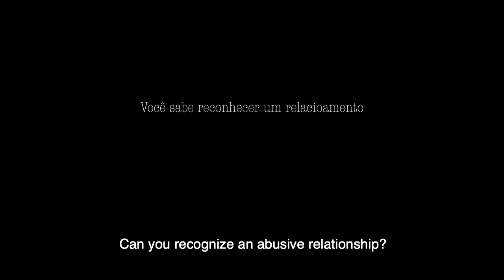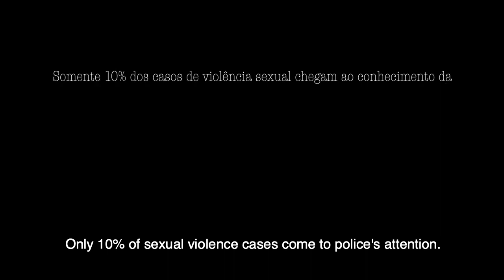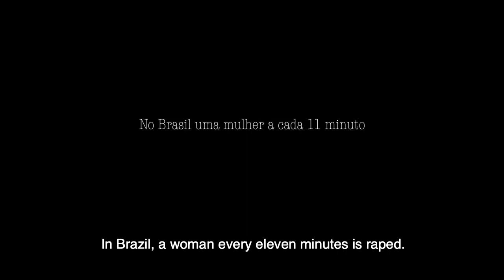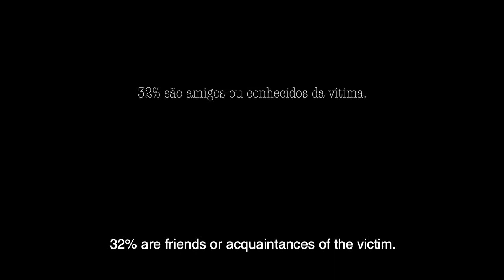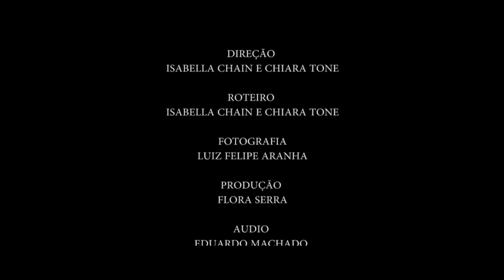Marias do Brasil - (Subtitled)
Marias do Brasil is a short film based on true public statements given by woman who have a history of domicile abuse. The film addresses in depth the subject of domestic abuse, which unfortunately is a reality experienced by more than half of Brazilian women. With questions about abusive relationships to the public, this piece is indicated not only for woman but for all of those who wish to understand about the controversial issue and aims to create awareness on the subject.